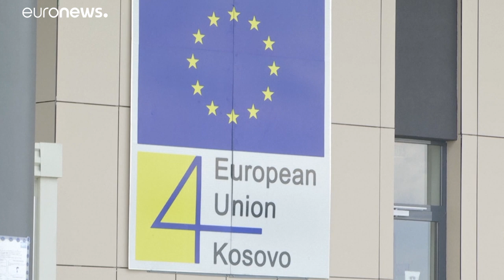Белград готов к диалогу с Приштиной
Министр по вопросам интеграции Сербии в ЕС подтвердила готовность Белграда к возобновлению переговоров с Приштиной и рассказа Euronews, каким может быть этот диалог.